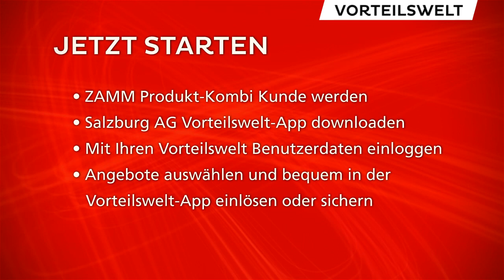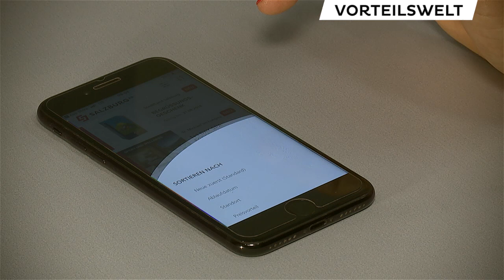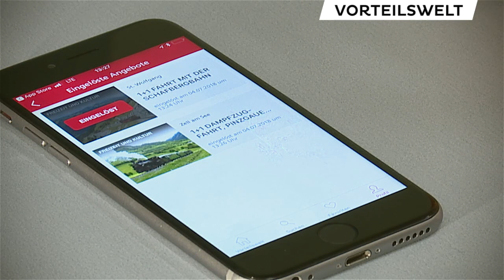Vorteilswelt Salzburg AG | Alle Infos in der Übersicht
Vorteilswelt immer aktuell am Handy

- Exklusiv für ZAMM Kunden
- Laufend neue Angebote
- In Stadt und Land Salzburg

Chefredakteurin: Daniela Kinz
CvD: Markus Viertbauer (ST-KM)
Moderation/Sprecher: Markus Viertbauer